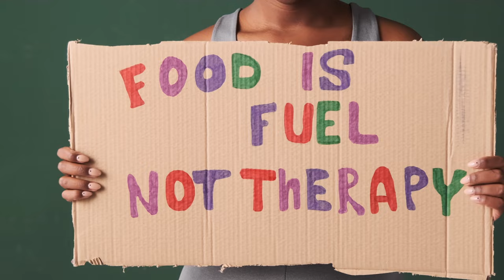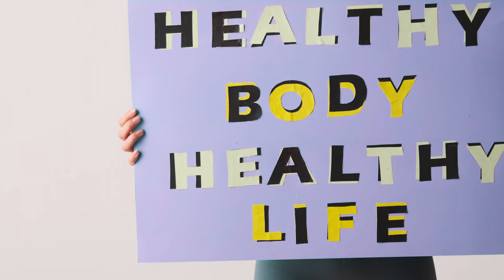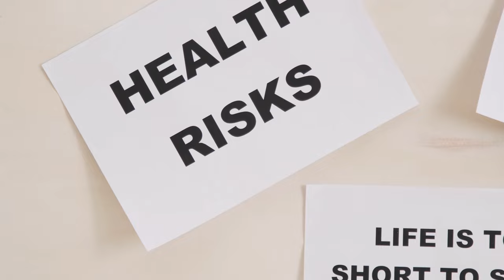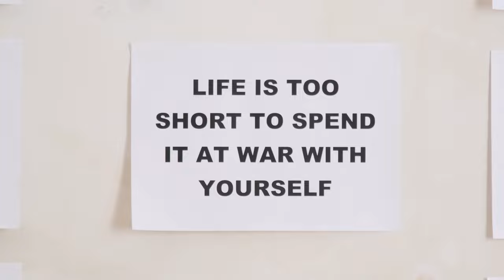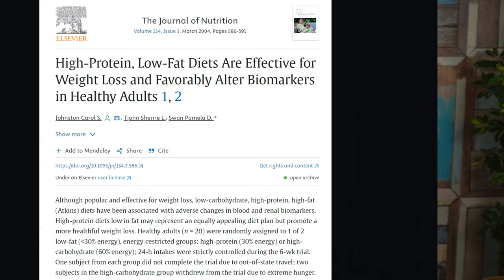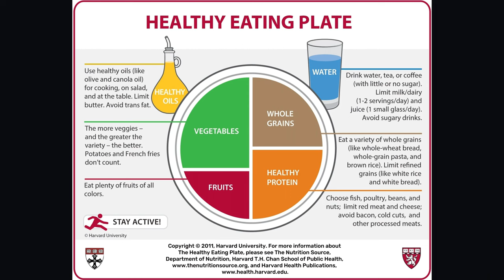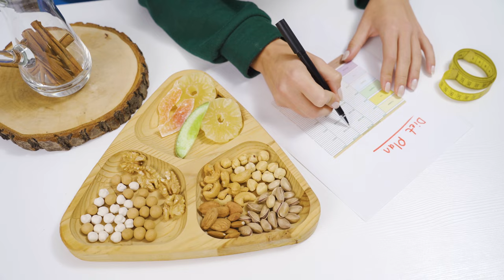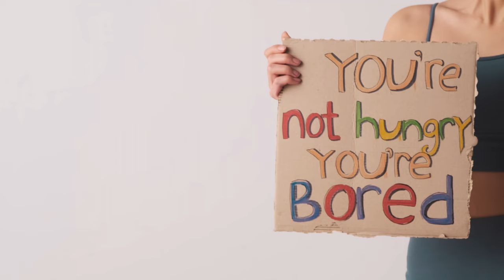How I Lost 80 Pounds + 15 Best Weight Loss Tips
Hello my dears and welcome to my weight loss journey.

I'm Marina, a registered dietitian on a mission to support those facing the challenges of obesity and weight loss. Today, I'm excited to share my personal weight loss journey—an experience that led me to discover my true calling: assisting fellow warriors in achieving their weight loss goals.

Join me as I recount my struggles with obesity, the setbacks of previous weight loss attempts, and the ultimate weight loss success that changed my life. Additionally, I'll be offering genuine, science-backed weight loss tips that have proven effective.

I'd love to hear about your weight loss journey—your challenges, successes, and any tips you swear by. Let's build a supportive community together! 💬💪 WeightLossTalks"

TIMESTAMPS
00:00 Intro
00:40 About me
01:20 80lb Weight Loss Journey
11:46 Weight loss tips - Time frame and patience
12:52 Weight loss tips - Motivation and discipline
14:05 Weight loss tips - Setting clear goals
14:56 Weight loss tips - Learning about nutrition
15:33 Weight loss tips - Calorie deficit
16:47 Weight loss tips - Protein intake
17:46 Weight loss tips - High-fibre foods
18:47 Weight loss tips - Portion control
19:41 Weight loss tips - High-calorie foods
21:41 Weight loss tips - Hydration
22:40 Weight loss tips - Exercise
24:44 Weight loss tips - Meal planning
25:38 Weight loss tips - Self-monitoring
27:29 Weight loss tips - Support
28:31 Weight loss tips - Managing emotions and stress
31:01 Results of weight loss
31:55 Becoming dietitian
33:56 Thank you

1) The content in this video is provided for educational, motivational, and entertainment purposes only. Always consult with a registered dietitian or healthcare provider to address your individual health and nutritional requirements.
3) Embark on your weight loss journey with us! Let's achieve your goals together! Your support means the world! 🌟🔔💪